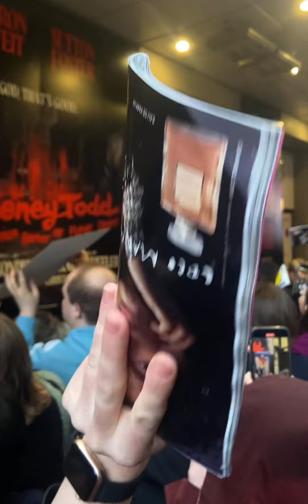I missed my flight for final night of Sweeney Todd on Broadway..🥲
Hello!
Finally posting this video. I do realize it’s been almost three weeks since I went! But I just now am recovering!
I miss it so much.
It was a great first Broadway show.
So much talent.
Thank you guys for watching!
Next video will be another reaction video👀